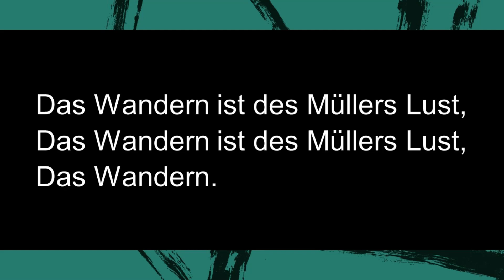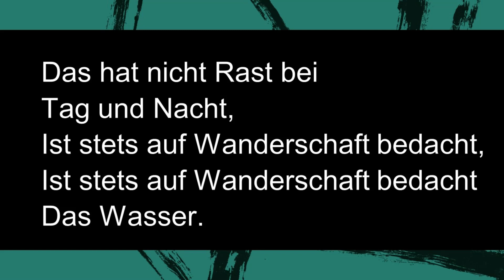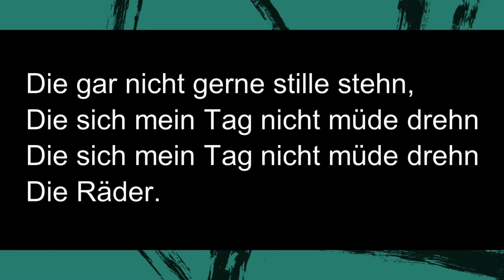VG. Das wander ist der muller lust [moderato 3 verses]